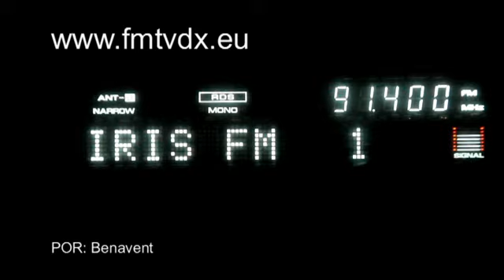FM DX sporadic E Portugal Benavent IRIS FM 91.4 MHz